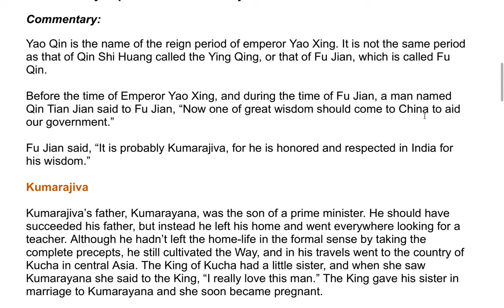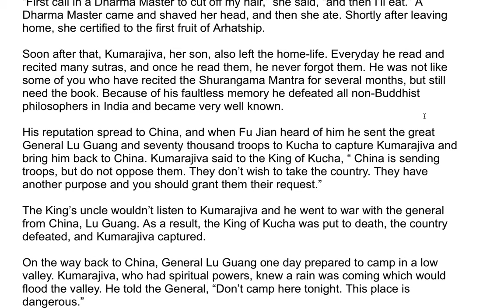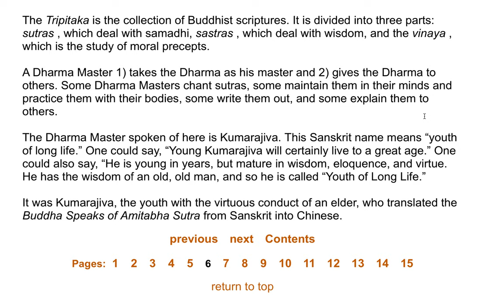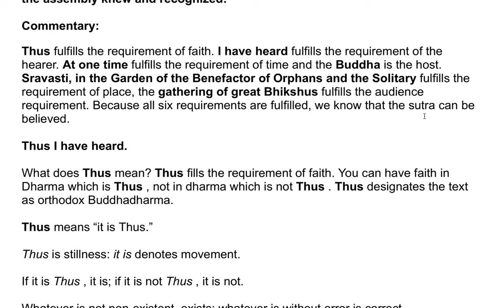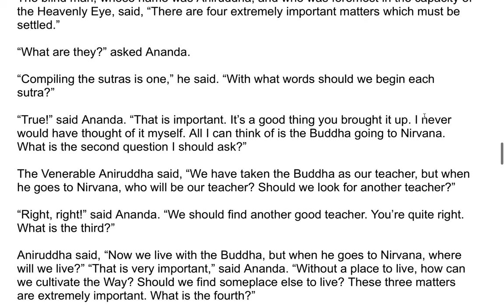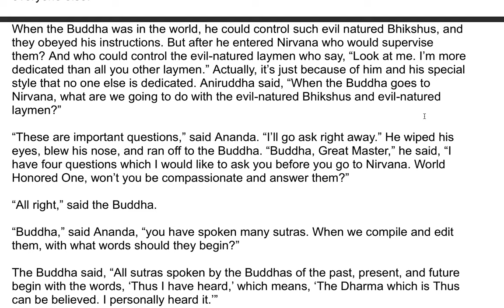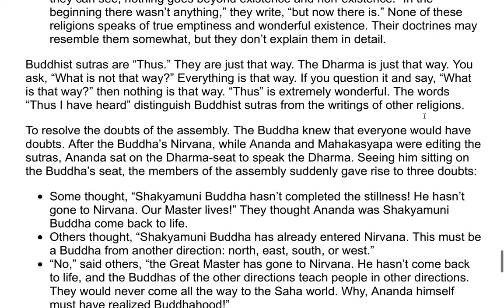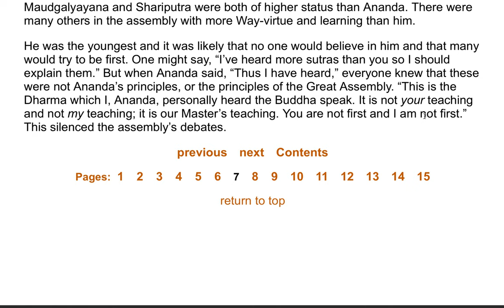Amitabha Sutra - A Commentary by the Venerable Master Hsuan Hua 6